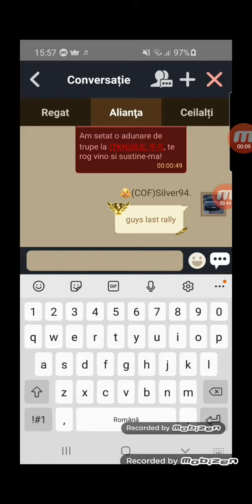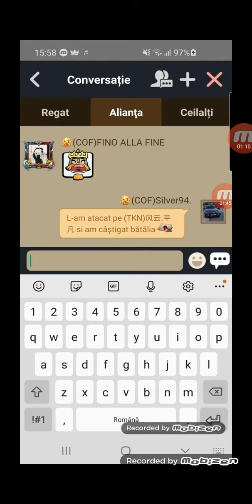Last rally zero enamy.